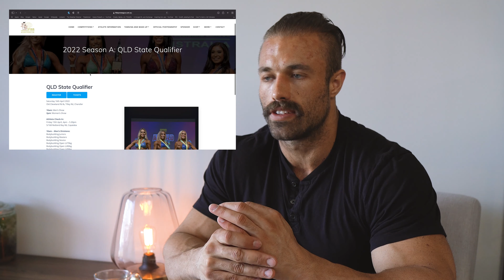4 WEEKS OUT | PREP RECAP | HAMSTRINGS + POST-WORKOUT MEAL | Second Chance Ep.13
Hamstrings and glutes workout from last week with my friend Nat Schumacher at just over 4 weeks out from my 1st show - IFBB QLD State Qualifier, Brisbane and 5 weeks out from my 2nd show - IFBB Pro Qualifier, Melbourne. I also do a prep recap: where and when it all started, how it is going so far and what is yet to come in the final 4-5 weeks.

FULL HAMSTRINGS WORKOUT:

A1. STRAIGHT LEG CALF RAISE: 2 x 8-12 reps
B1. SEATED CALF RAISE: 2 x 15-20 reps
C1. LEG EXTENSION: 2 x 20-25 reps
D1. SEATED HAMSTRING CURL: 2 x 8-12 reps
E1. SMITH RDL: 2 x 10-15 reps
F1. SMITH HIP THRUST: 2 x 10-15 reps (w/3-5 sec. holds at the top of each rep).

Weston Garland
Chris Bumstead
Gabe Deustch
Thomas Maw
Joe Brightman
Josh Bridgeman
Anthony Mantello
BodyBuilding
Greg Doucette
Nicks Strength & Power
Road to IFBB
Show Day
Postworkout meal
Prep Recap
Classic Physique
IFBB

MY STATS 👇🏼

Age: 27
Height: 6’1”
Weight (offseason): 232-242lb